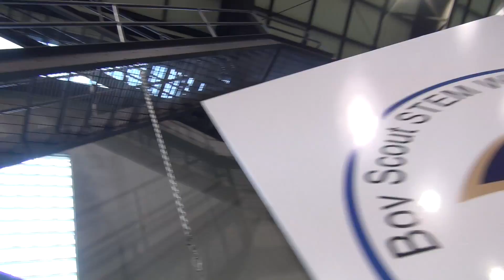Boy Scouts joined us for the Ameren Missouri Energy Camp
We partnered with the St. Louis Rams and the Greater St. Louis Area Council, Boy Scouts of America for a two-day camp highlighting STEM activities. The partnership was created to educate and challenge the scouts to learn more about sustainable energy, electricity and health & fitness. The scouts set up camp overnight at our O'Fallon Renewable Energy Center and toured the facility to learn more about our commitment to clean energy. Scouts earned a specially-designed Merit Badge to commemorate the first inaugural Boy Scout STEM Weekend.